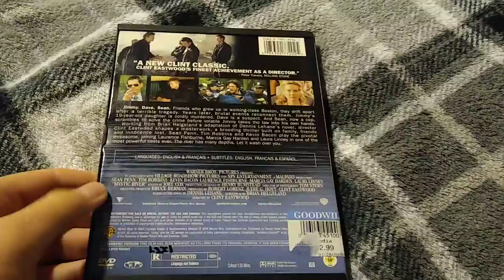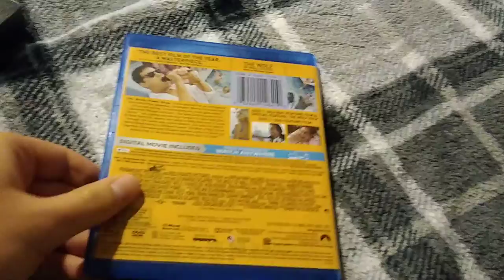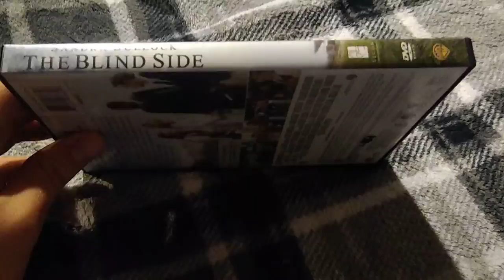Movies i've Watched Yesterday-Today for May 21-22, 2021